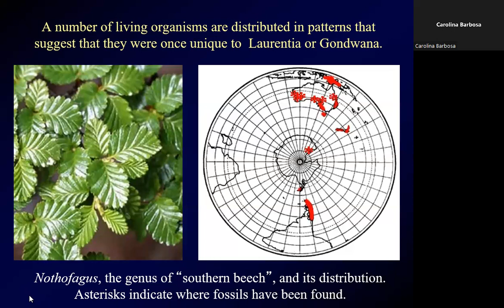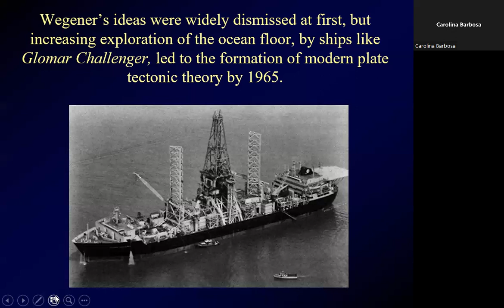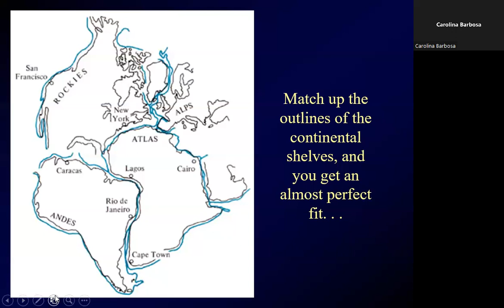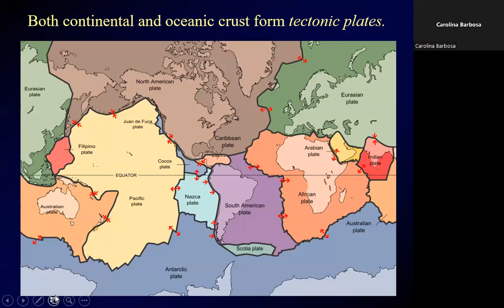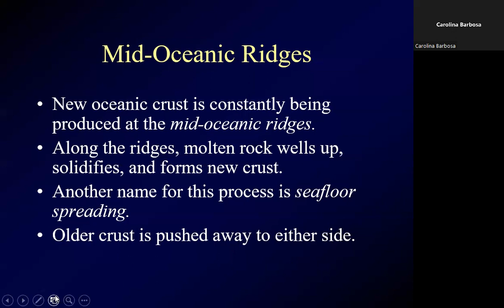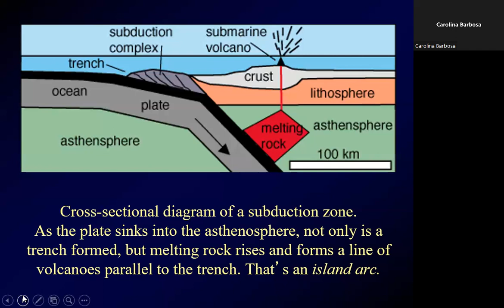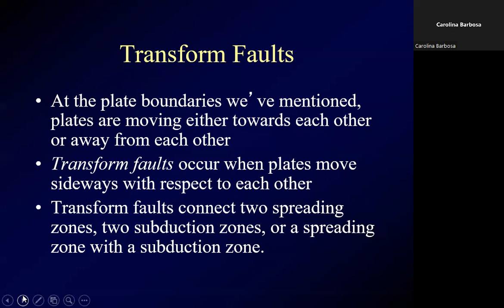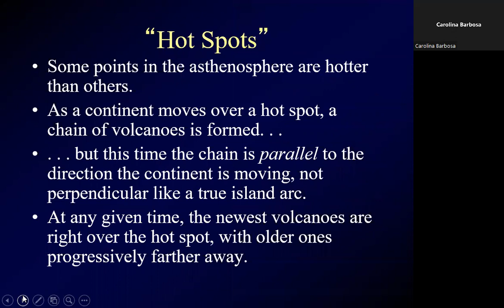BIOL 4415, Summer 2022, Lecture 14, Part 1, 7/5/2022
The basics of how continents move . . .